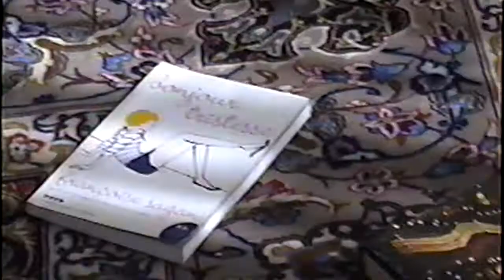Flaunt Film featuring Kacy Hill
Directed by Abigail Briley Bean
Styled by Mui-Hai Chu